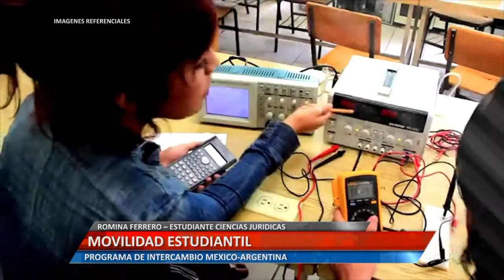UniRioTV - Movilidad estudiantil - Romina Ferrero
ROMINA FERRERO - ESTUDIANTE CIENCIAS JURÍDICAS.
PROGRAMA DE INTERCAMBIO MÉXICO-ARGENTINA.

Facebook.com/uniriotv
Twitter.com/uniriotv
Instagram.com/uniriotv
Web - uniriotv.unrc.edu.ar
o envianos un email a
UniRio TV
Universidad Nacional de Río Cuarto
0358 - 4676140